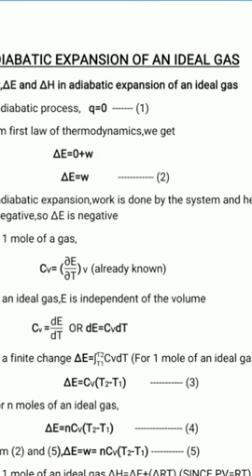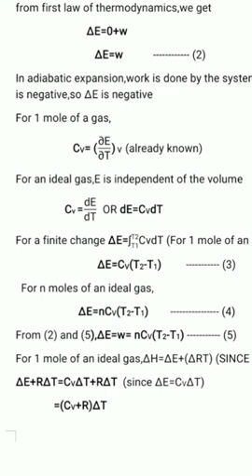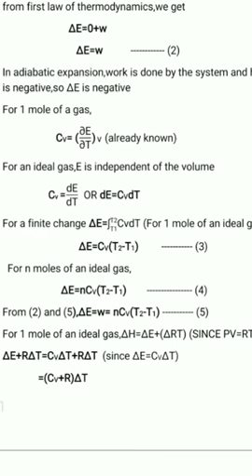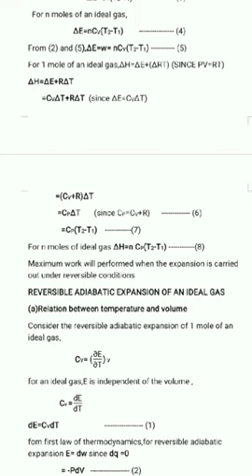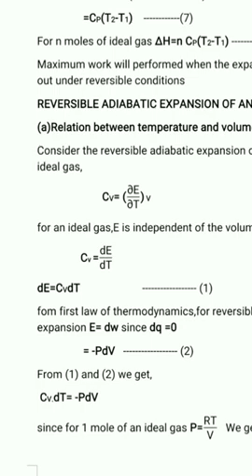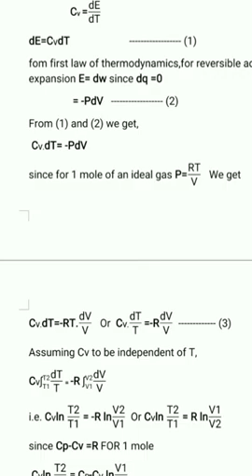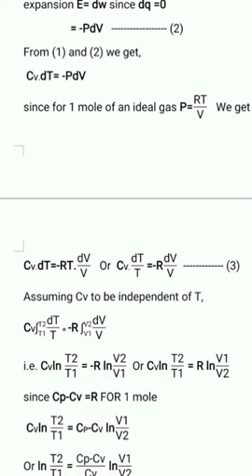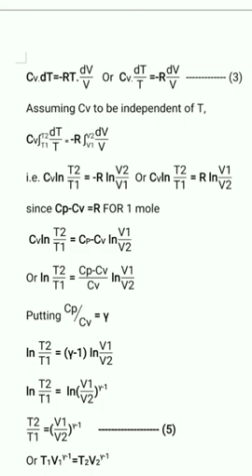Adiabatic expansion of an ideal gas